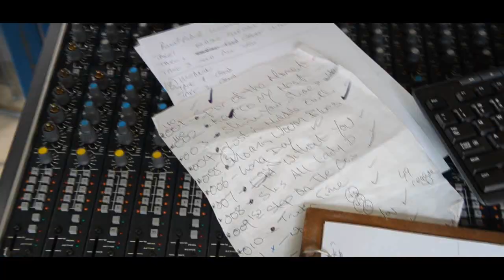Bluesville Station - Rolling Stock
Rough Rider Records presents Bluesville Station with their latest track 'Rolling Stock'. Follow the band playing and having fun on the road during 2014.